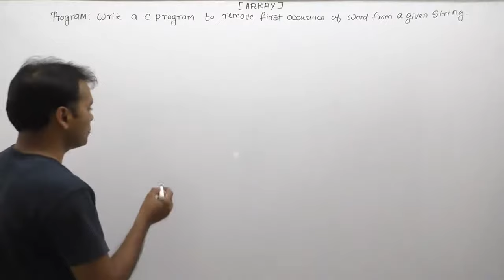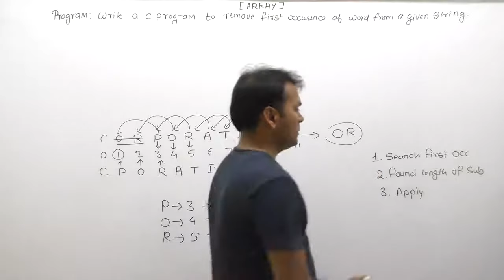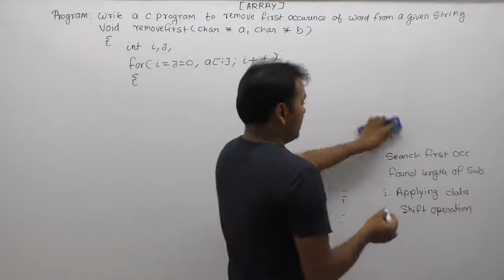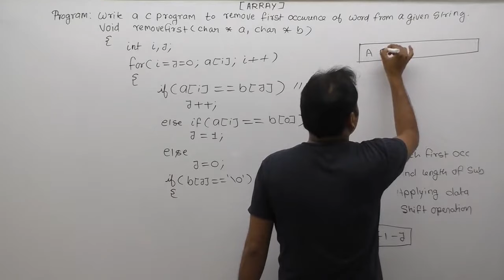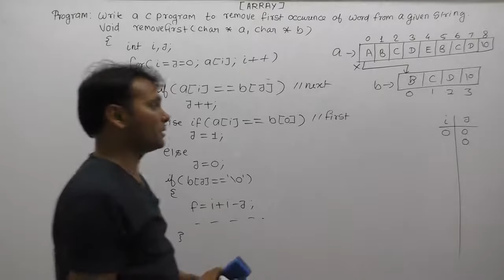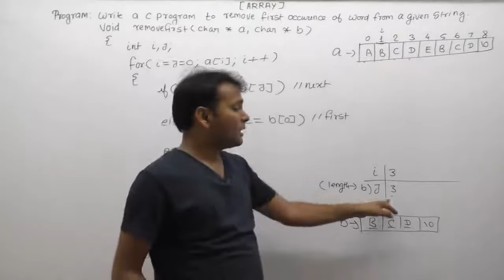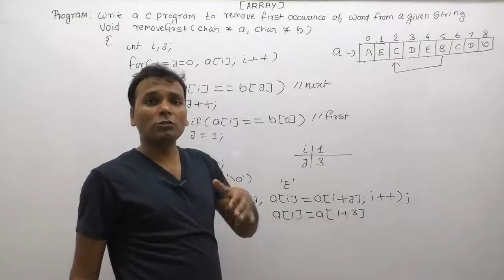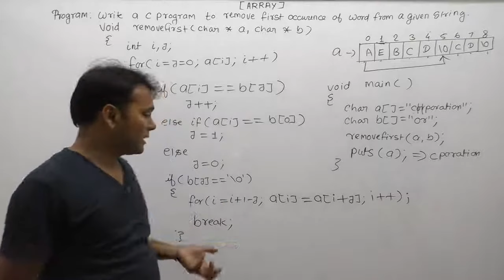Program To Remove First Occurence Of Word In A Given String|Program to remove first occurrence|Pt842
About this video lecture:
Program To Remove First Occurence Of Word In A Given String| c program to remove first occurrence